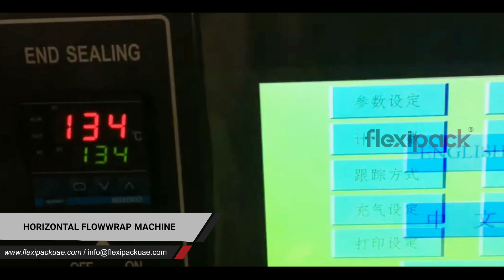Horizontal Flow Wrap Packaging Machine - Flexipack UAE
For Any Sales or Service Inquiry, please connect us through:-